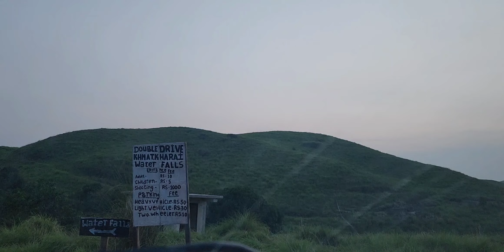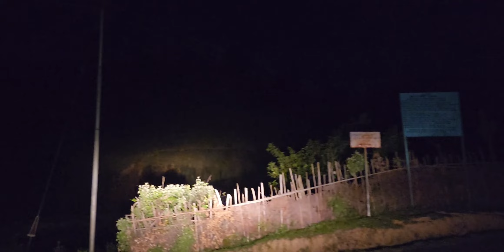Mawphanlur Night campaining | Cherapunji to Mawphanlur| 16 degree Temparature wow